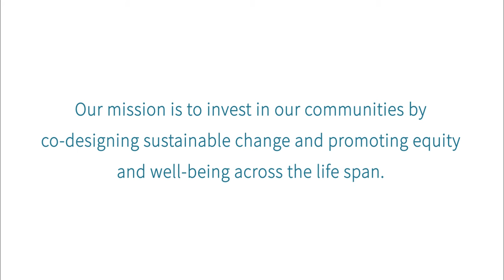Give Miami Day 2020: Support Urban Health Partnerships on November 16-19!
A message from UHP' CEO and Executive Director, Dr. Andrea Iglesias, Co-Founder and COO, Isabel Rovira, and Miami Gardens Community Liaison, Teara Jackson on why you should support UHP on Give Miami Day on November 16-19, 2020!

Urban Health Partnerships' (UHP) mission is to invest in our communities by co-designing sustainable change and promoting equity and well-being across the life span.

On November 19, consider supporting UHP by making a donation of $25 or more. Your donation can help UHP continue its work with residents, governments, and organizations to make sure we all have access to opportunities to be healthy.